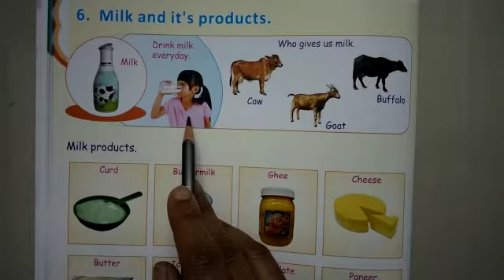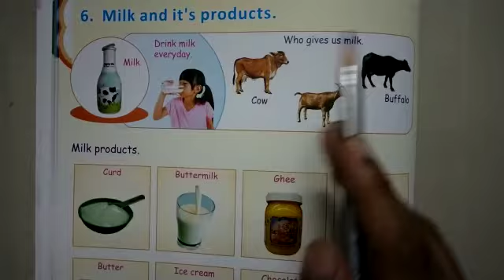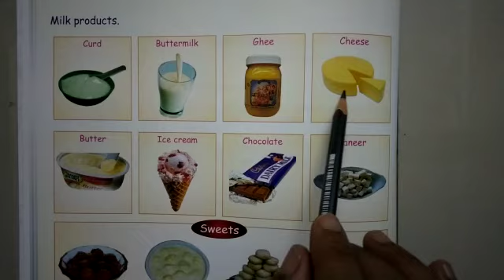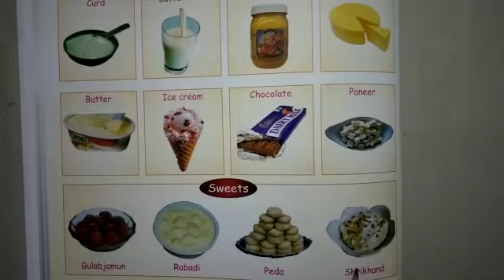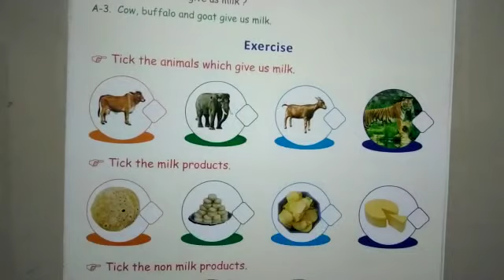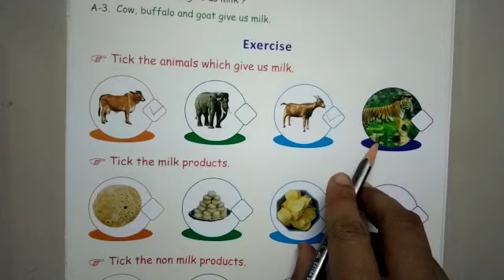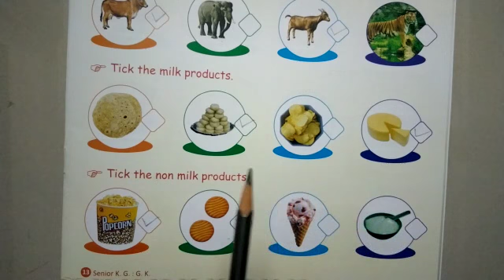GSEB | ENGLISH MEDIUM | KINDERGARTEN | SR.KG | MILK AND IT'S PRODUCTS